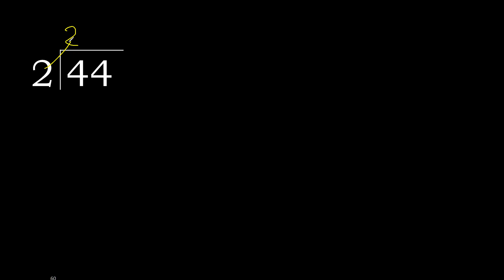Divide 44 by 2 , remainder . Division with 1 Digit Divisors . Long Division . How to do